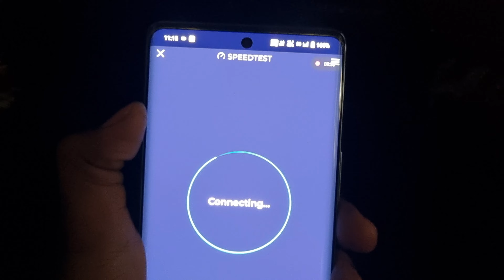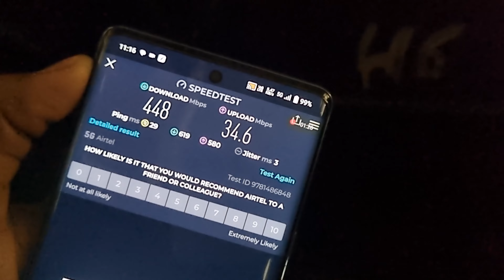Vivo V29 Pro Airtel 5G Test & Result 1GBPS, No Network Switching Issues Best 5G Smartphone